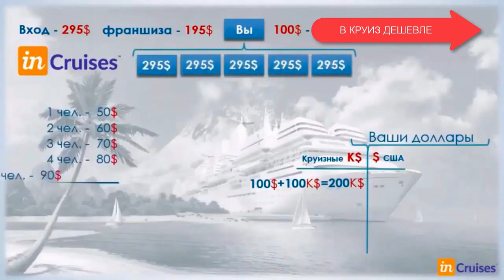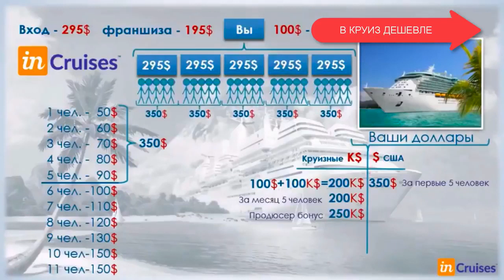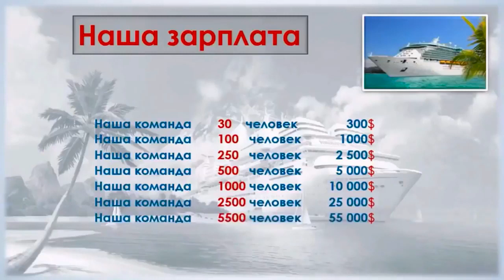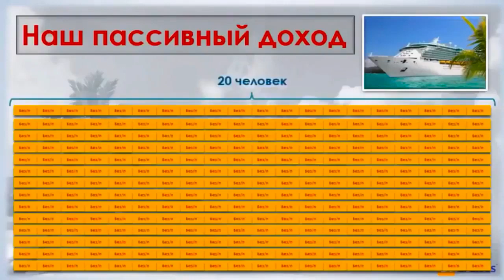Прибыль в 💲 --- Краткое объяснение ☝️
Для каждого имеются возможности круизничать экономно для бюджета, при этом еще и получать достойную прибыль!

Как вы думаете, вы достойны таких путешествий?🏖🏝🏜
А как вам идея продвижения данного ценного продукта для ведения вашего собственного элитного бизнеса?

Представлюсь, меня зовут Марина, живу возле Парижа, родом я украинка...с тех пор, как открыла для себя мир поездок и разнообразного отдыха, стала интернет предпринимателем в этой масштабной сфере и объединяю русскоязычных по всему миру, организовываем встречи онлайн и живые, путешествуем и остаемся в дружбе!

Буду рада нашему с вами знакомству!

Проходите тест, чтобы понять, как работают всемирные путешествия и как вы видите себя в этой индустрии в роли путешественника или интернет предпринимателя...

До скорого 🤗